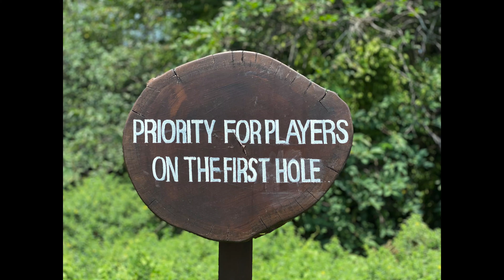Royal Colombo Golf Club, Colombo, Sri Lanka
Beautiful Royal Colombo Golf Club (RCGC) is one of the unique golf courses in the world with a railway line crossing the course. RCGC was established in 1879 and is the oldest golf course in Sri Lanka.